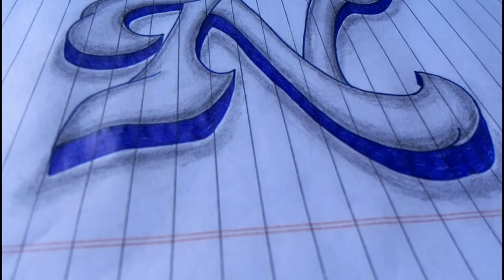Very Easy!! How To Drawing 3D Floating Letter "N" #2 - Anamorphic Illusion - 3D Trick Art on paper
Welcome to [STAY AROUND - YouTube] Thank you for the visit. Today's video is [Very Easy!! How To Drawing 3D Floating Letter "N" #2 - Anamorphic Illusion - 3D Trick Art on paper]

I am sorry. I'm not so good at English, so my english sentence might be wrong. Please forgive me because I am studying English more.